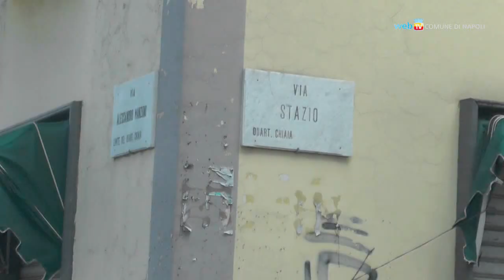Manutenzione stradale, procedono i lavori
Proseguono gli interventi di manutenzione straordinaria delle strade. Da via Manzoni a via Caravaggio, i lavori stanno per concludersi anche in via Leopardi e partiranno a breve in altre zone della città.